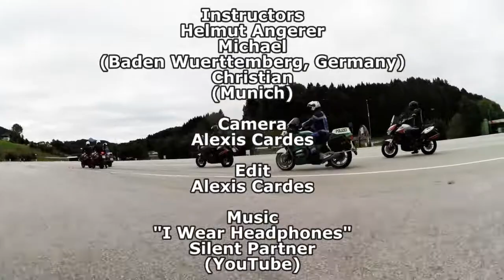International Advanced Rider Training at the Salzburgring Racetrack Episode 3: Exchange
Advanced Rider Training Instructor Helmut Angerer from the Salzburg Police Force discusses with colleagues from the Police Forces of other countries technical issues encountered during rider training. The participants also share their knowledge and experience about sensors, the ABS and electrical issues.